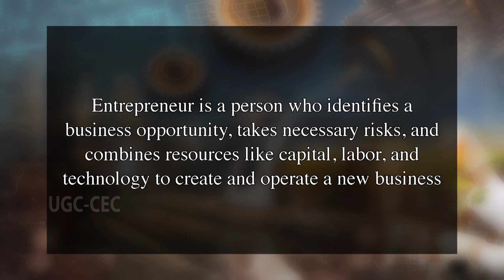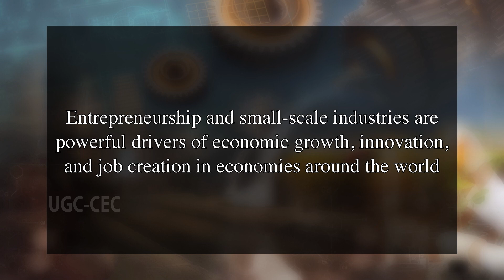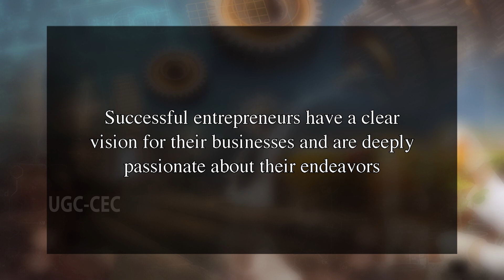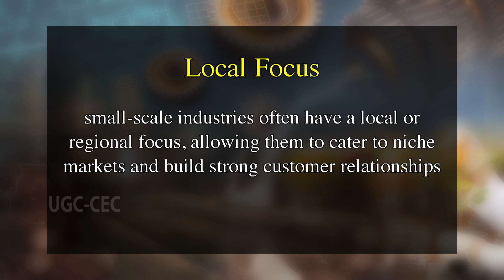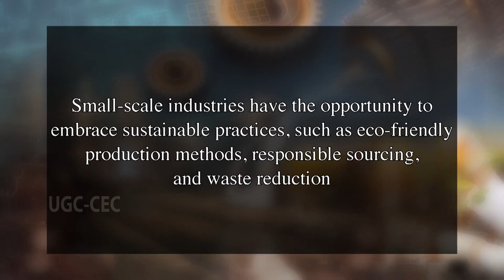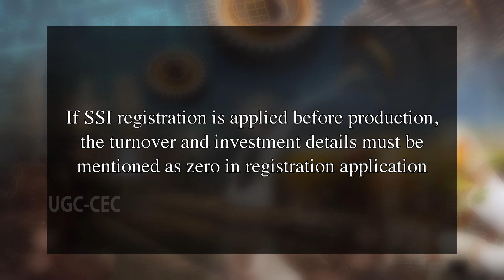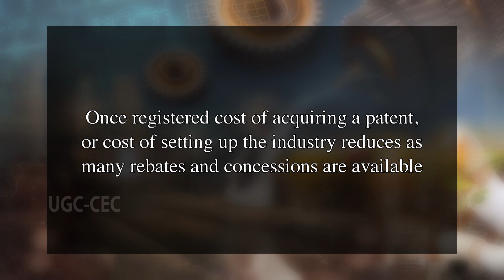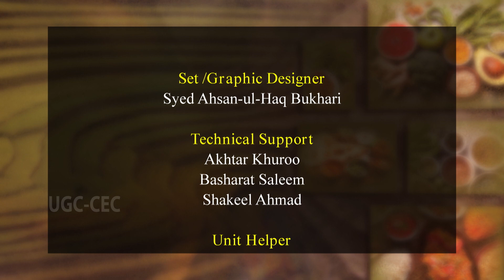SP09 33 Entreprenuership 0109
Subject : Bioresources
Course Name : B.Sc Ist Semester

Description:
🌐 Welcome to CH 09: CEC-UGC 09: Life Sciences ! Today, we're diving into the world of Swayam Prabha, a revolutionary initiative offering 40 DTH channels dedicated to delivering high-quality educational programs 24/7 via the GSAT-15 satellite.